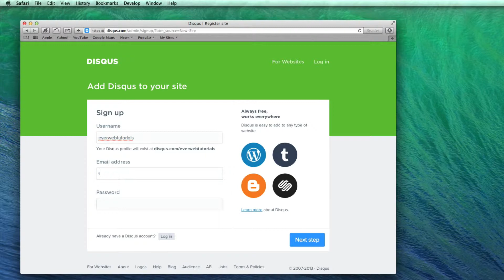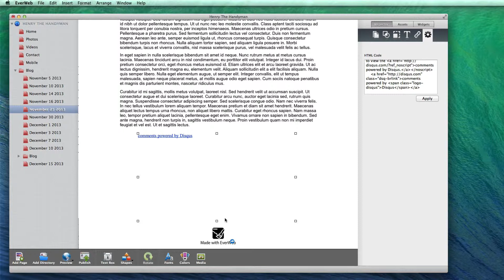Adding Comments Feature In EverWeb Using Disqus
If you want your website visitors to be able to interact with other visitors, as well as yourself, a great way of doing this is through comments. Here is a very easy way of setting up this capability to your website.

Visit disqus.com. Here is the URL for this website. Once there, click on the Add Disqus to Your Site button.

Proceed through the Disqus registration. Once registered, click on the Universal Code button. Click in the first box and highlight the code, and copy it.

Now, back in EverWeb, drag and drop the HTML Snippet widget onto your page. Paste the code that we just copied.

You will notice a large box appear, but you will only be able to see text reading 'comments powered by Disqus'

This is normal and there is nothing to worry about. When you publish your site, you will be able to see the comments enabled. One thing I want to point out is that you will need to make this widget box longer as more and more comments are added, otherwise the bottom comments will begin to get cutoff. To start, you can make the box longer which will save you some time in the end. You can repeat this process with the exact same code on any other page that you want. Disqus is able to tell the difference between your different pages, so each page can have its own unique comment box.